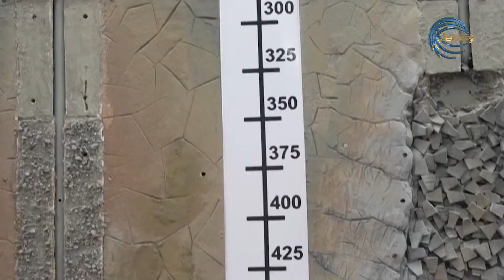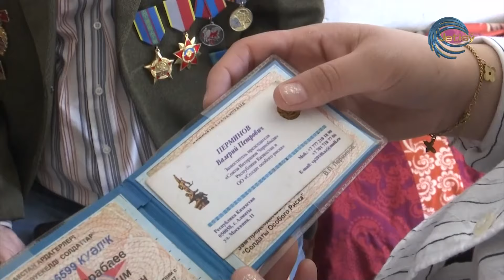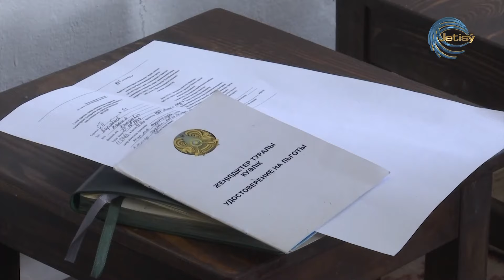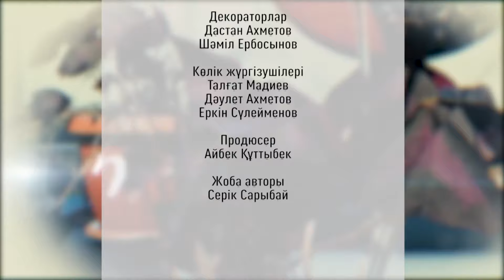"ЖАНАШЫР" - ЯДРОЛЫҚ ҚАРУДЫҢ ҚАСІРЕТІ / 04.04.2022